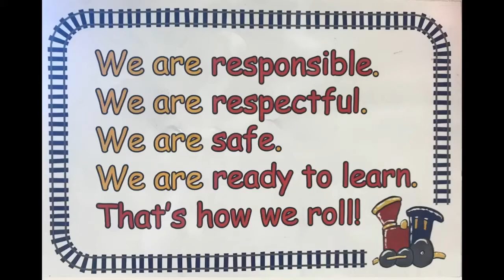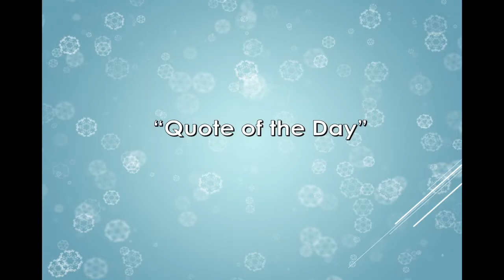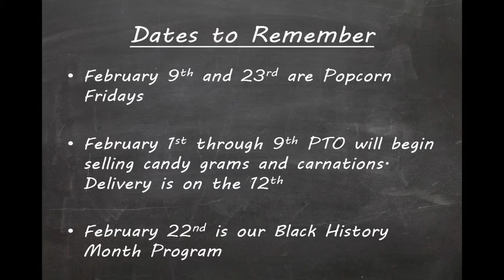Euchee Creek Morning Show (2/7/18)